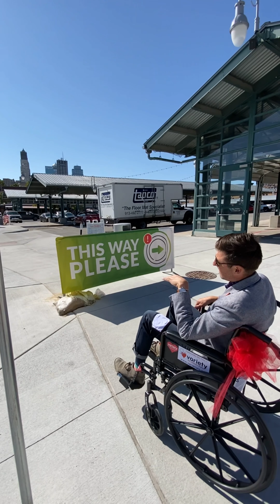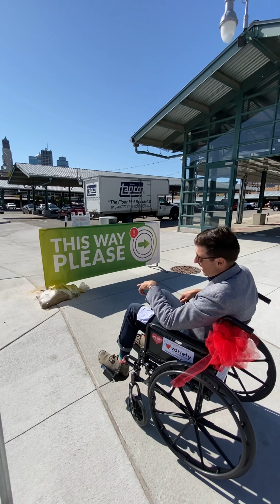Variety the Children's Charity of Kansas City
Variety KC Wheelchair
Challenge- Eric Bunch KCMO  City
Council